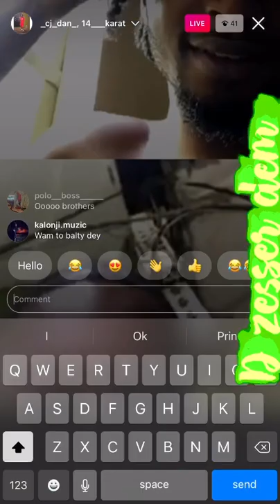Cj dan taking in kalonji music